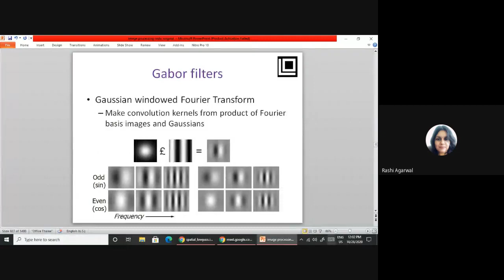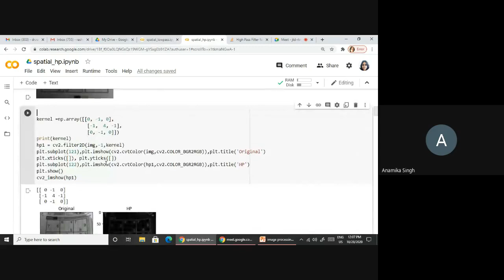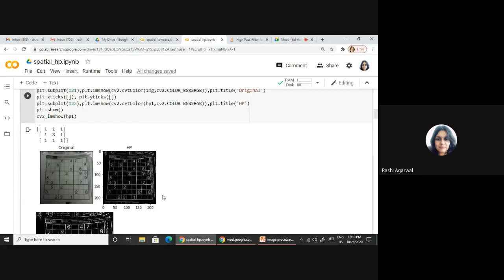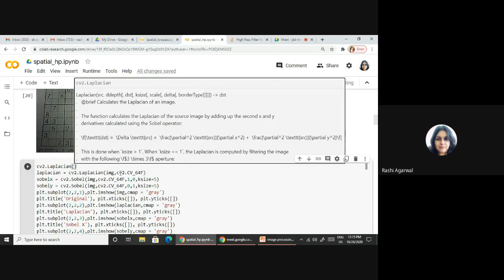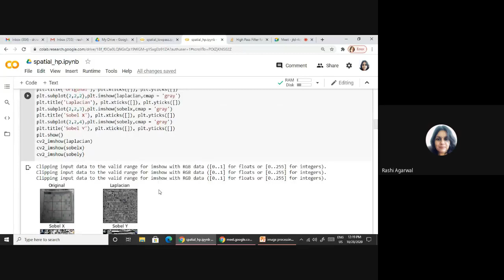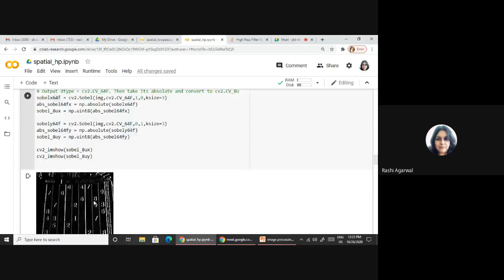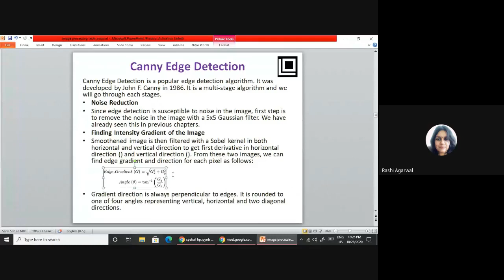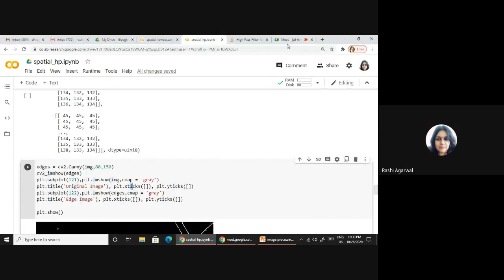jtd rknv ysi 2020 10 28 at 23 32 GMT 7